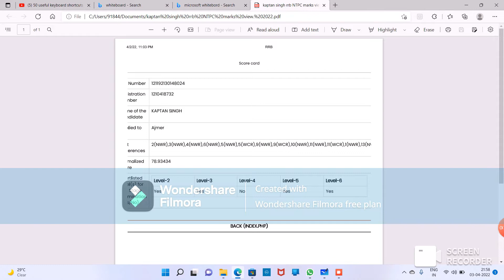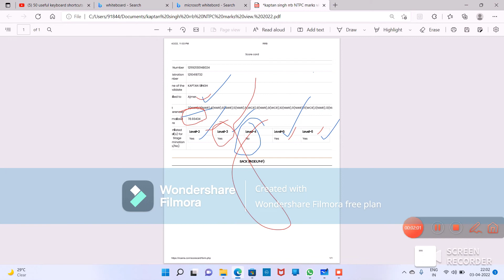MY RRB NTPC CBT-1 RESULT CARD